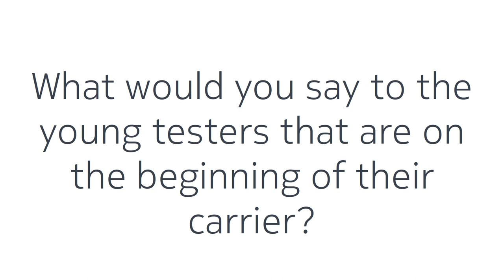TestDive Conference 2019: Marek Šottl - Interview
Marek has for the last few years been engaged in secure application development, cybersecurity architecture and hacking. He has experience from several backgrounds, namely banking, telecommunication and consulting. He has also conducted several web security and development training sessions across Europe. He has been involved in projects in various countries of the world, not only within Europe, but also in Asia and Africa. His latest steps led him to projects related to the implementation of IT security in DevOps and the cloudification of enterprise systems. He holds certification such as CEH, SABSA SCF, AWS SAA or CISSP, etc. Marek studied System Engineering and gained an MBA in Management and Cyber Security. His great passions are board games, sci-fi and running.